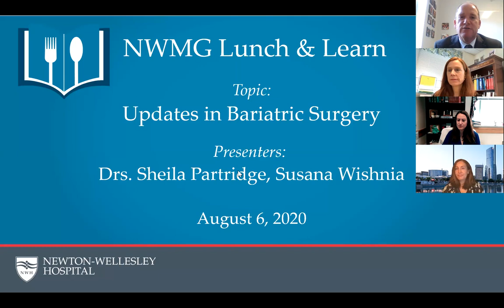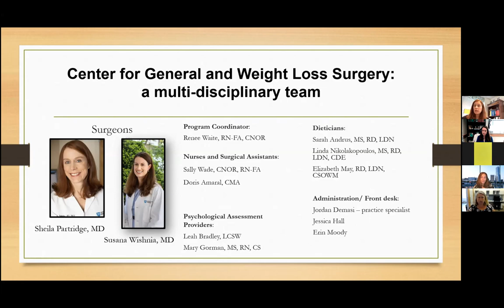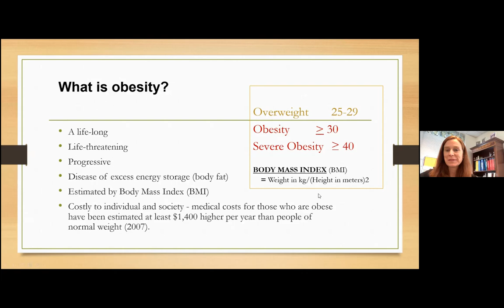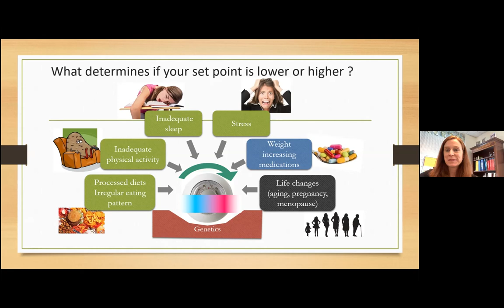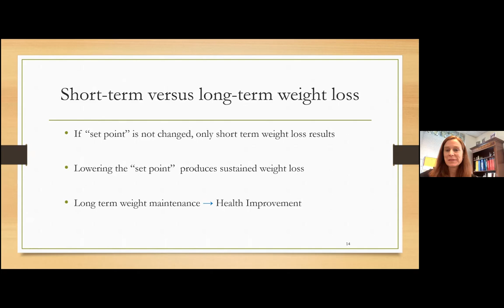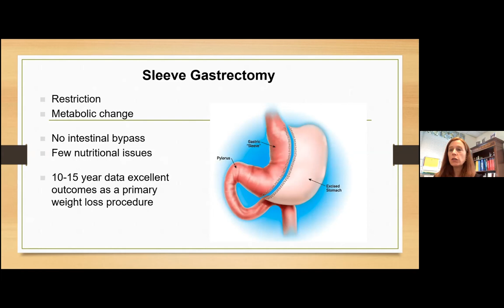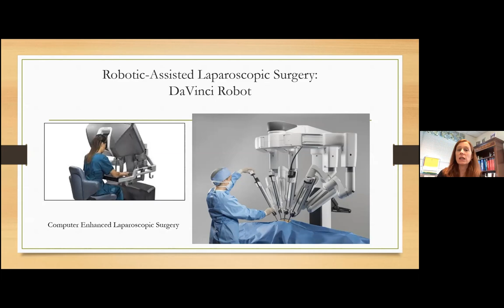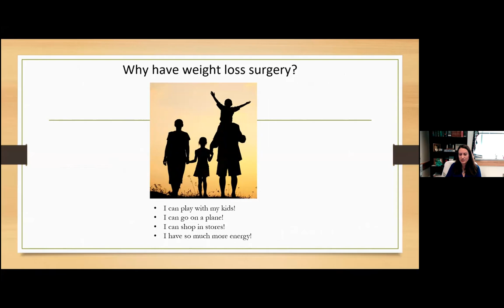Newton-Wellesley Medical Group Lunch and Learn: Bariatric surgery